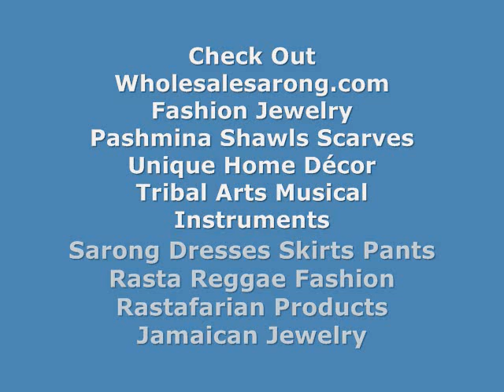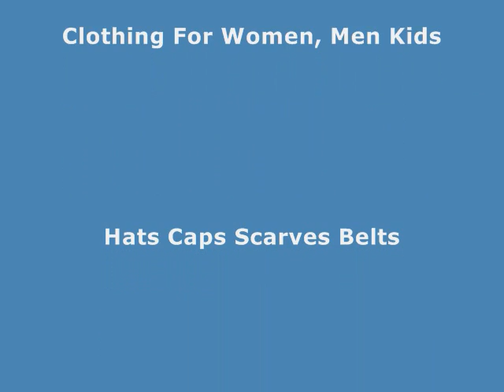wholesale antique style gemstone rings wholesalesarong.com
USD$1 to $1.25 each
Product code: fashion-ring-204

costume jewelry cheap gemstone rings
cheap wholesale costume jewelry gemstone rings
inexpensive costume jewelry gemstone rings
wholesale jewelry gemstone rings
cheap jewellery gemstone rings